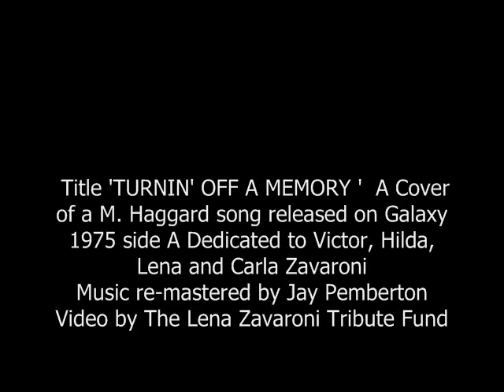'TURNIN' OFF A MEMORY' Cover by Victor Zavaroni & Hilda Zavaroni 1975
This is a cover of a M. Haggard song 'Turnin' Off A Memory' Vocals by Victor and Hilda Zavaroni . It was releaed on Galaxy in 1975 and this is the (A) side of the 45 ... The (B) side is 'A SUMMER SONG' also by Victor & Hilda and is on our channel also. I made this for Victor hope you like it .
By The Lena Zavaroni Tribute Fund ,Nonprofit